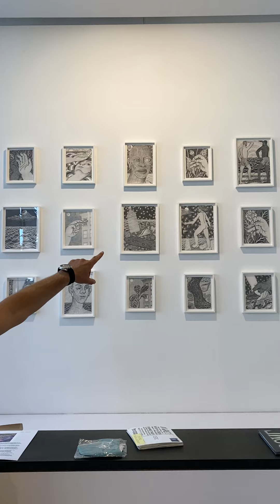Stop 13. Benjamin Degen. Susan Inglett